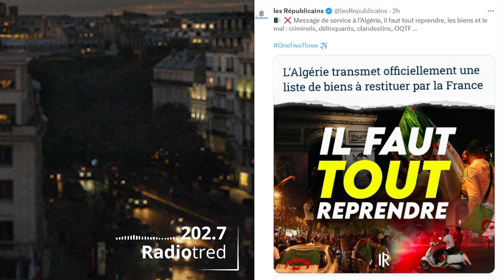Les LR affirment être favorables à la remigration des Algériens de France ! WTF ?